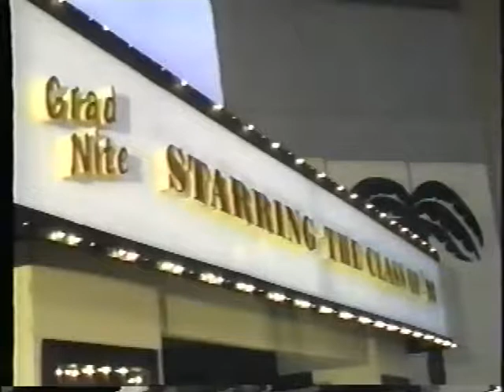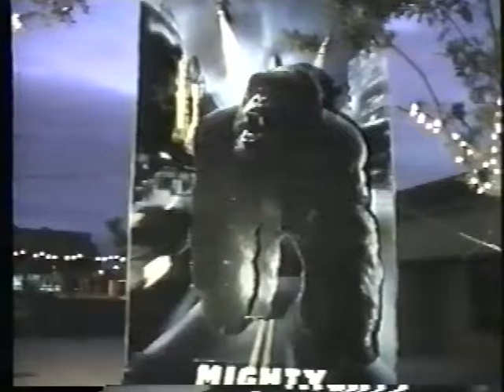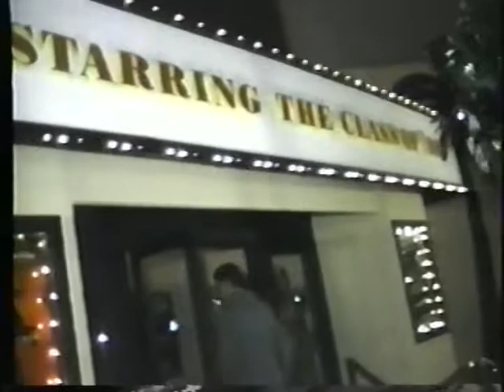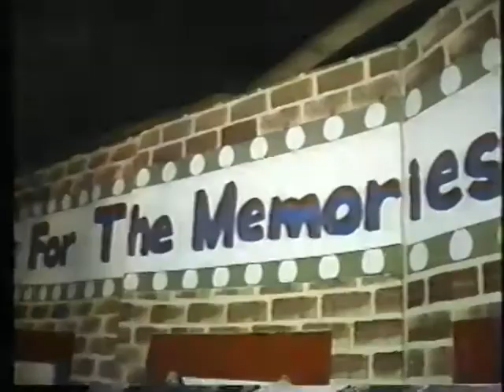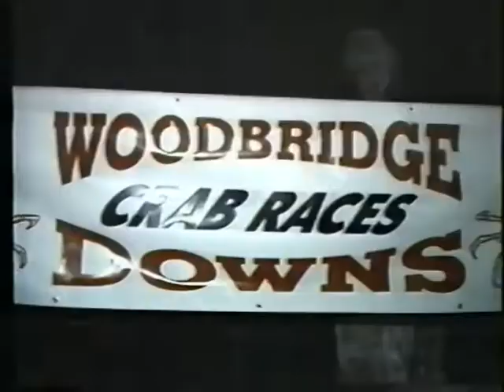Woodbridge High School Grad Night 1998